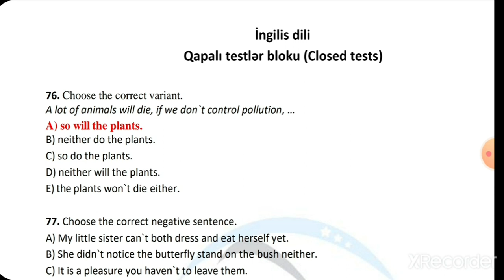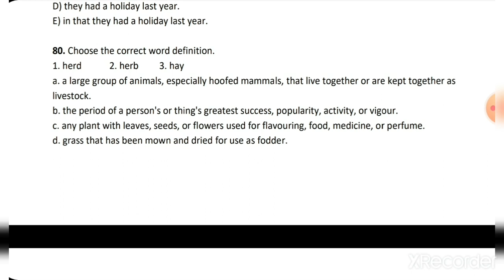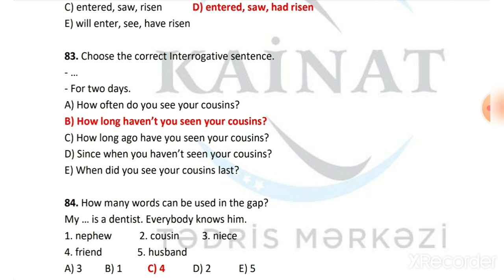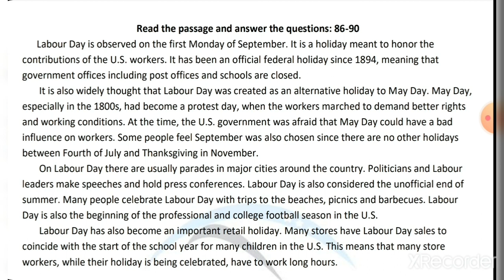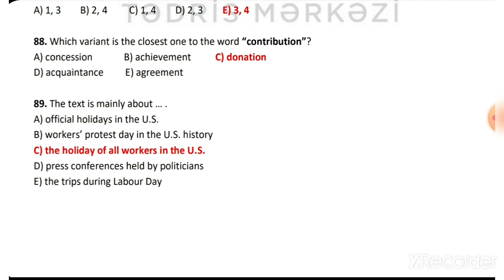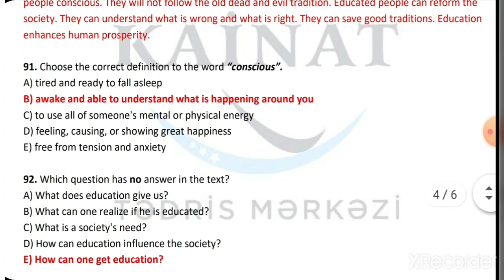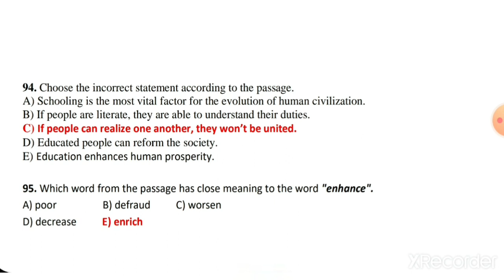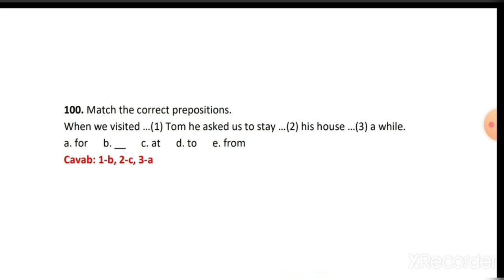20.12.2020 tarixli Magistratura sınaq imtahanının İngilis dili izahı - Ləman Babayeva